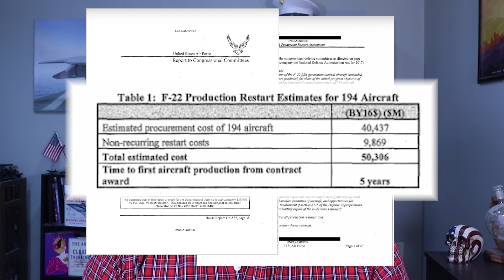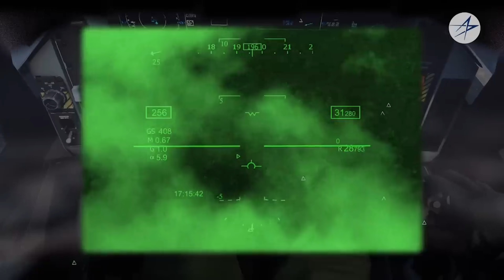The 2ND GENERATION F-22 RAPTOR we ALMOST got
Initially pitched to Japan as a fighter that could counter emerging threats posed by China, Lockheed Martin’s proposed F-22/F-35 hybrid may have been a losing financial proposition, but if it had come to fruition, it would have been the most capable fighter the world had ever seen.

Let's talk about an aircraft I've taken to calling, the F-22B JOINT STRIKE RAPTOR.